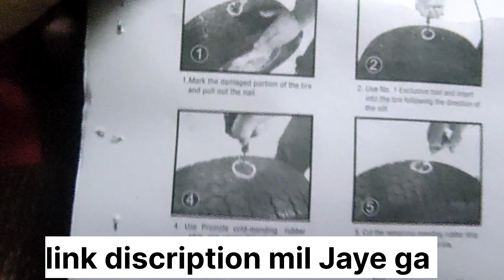emergency tubeless tyre puncture kit ONLY Rs 220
tyre puncture kit   7 item